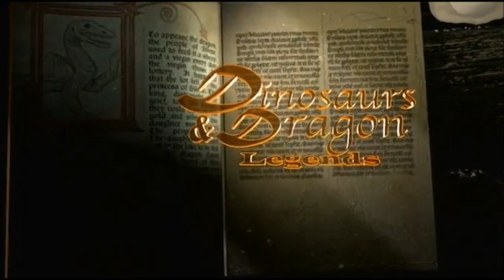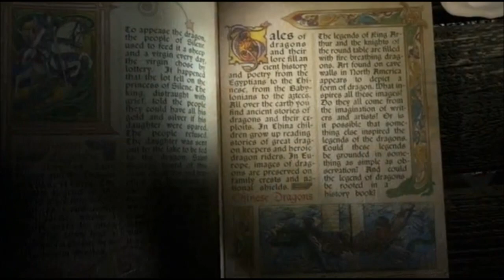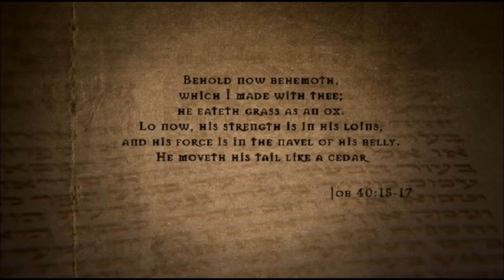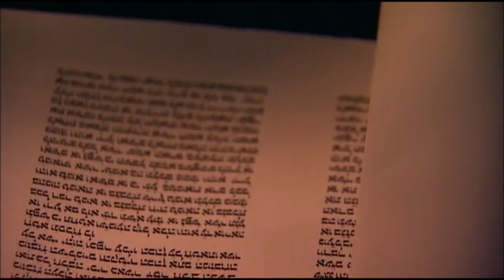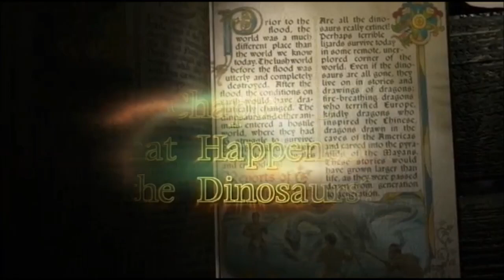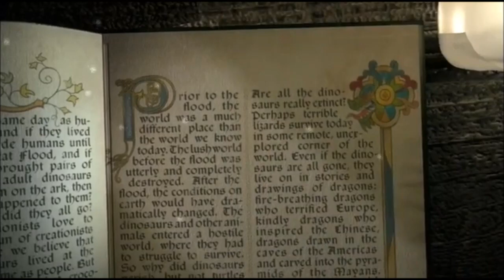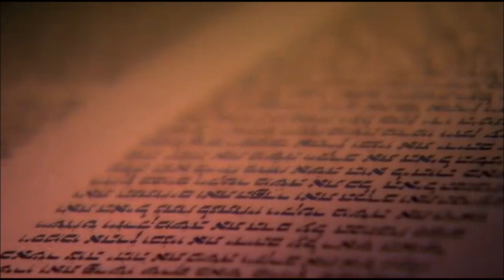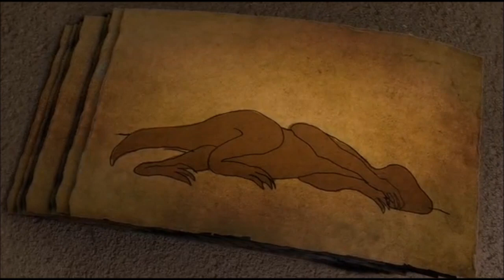Dinosaurs and Dragon Legends: What Do They Mean?